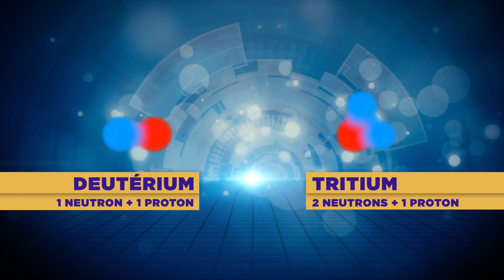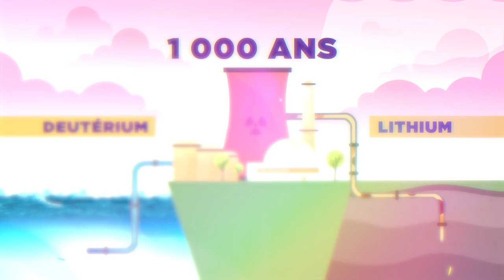ITER : une énergie pour notre avenir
Dans cette vidéo animée, la première d'une série de trois, on répond aux premières questions que l'on peut se poser sur le programme ITER. Qu'est-ce qu'un plasma et qu’est-ce que l’énergie de fusion ? Pourquoi tenter de reproduire cette source d’énergie sur Terre, si abondante dans l’univers, mais difficile à reproduire en laboratoire?